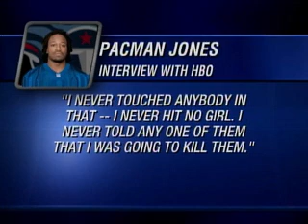Daily Sports Update 8/14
Jason Horowitz moves you forward in the day of sports including a possible plea deal for Michael Vick, Pacman Jones' interview with HBO, and Placido Polanco's record streak of errorless games.